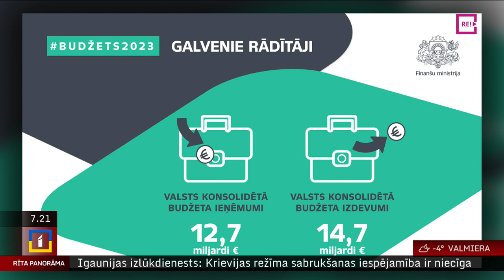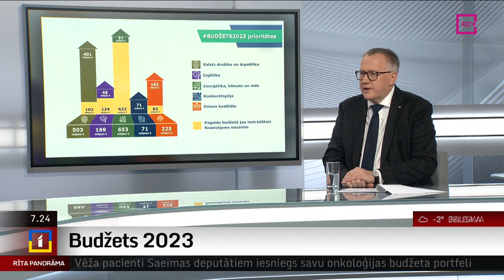Intervija ar finanšu ministru (JV) Arvilu Ašeradenu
Valdība otrdien atbalstīja likumprojektu "Par valsts budžetu 2023. gadam un budžeta ietvaru 2023., 2024. un 2025. gadam", kurā šī gada valsts konsolidētā budžeta ieņēmumi tiek plānoti 12,72 miljarda eiro apmērā, savukārt izdevumi – 14,67 miljardu eiro apmērā.
Valsts budžets šodien nonāks Saeimā, tādēļ uz interviju šorīt esam aicinājuši finanšu ministru Arvilu Ašeradenu.